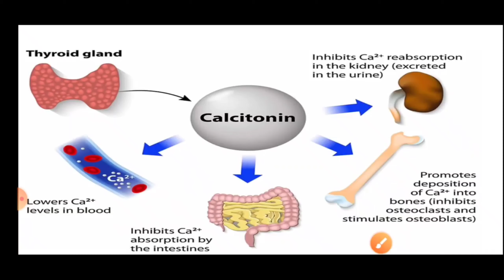Calcitonin hormone function in hindi